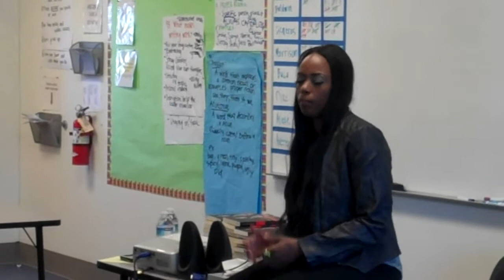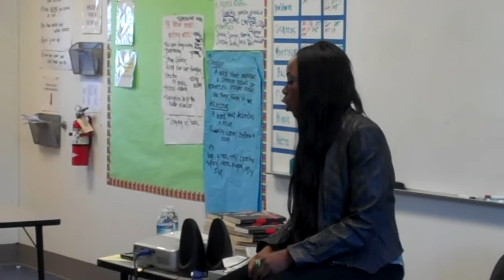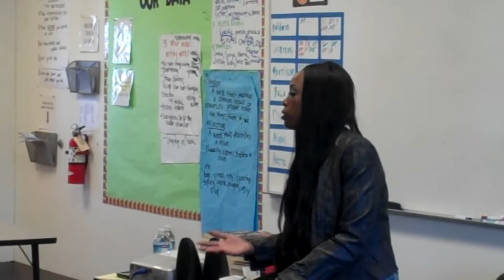Marvelyn Brown at East Palo Alto Phoenix Academy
San Mateo County Library brought Marvelyn Brown, author of "The Naked Truth: Young, Beautiful, and (HIV) Positive," to speak with Seniors at East Palo Alto Phoenix Academy on October 27, 2011.  Learn more about San Mateo County Library